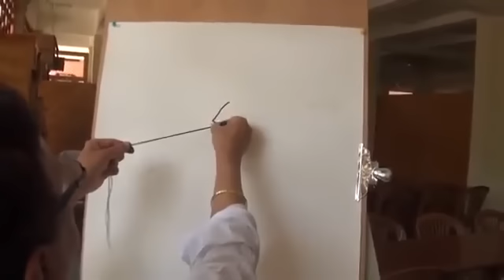have never seen anything like this before painting has been a passion but wow what a talented man